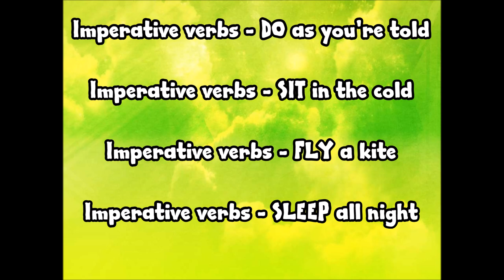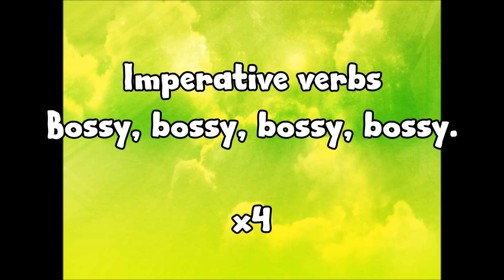The Imperative Verbs Song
Anchor Creative Education - ROCK 'N' ROLL GRAMMAR!

Anchor Creative Education specialise in leading creative literacy sessions in primary schools across the UK.

Anchor use a variety of drama activities, games and, our original, grammar and phonics rock songs to expand pupils' knowledge of the English curriculum.

Here's our song about IMPERATIVE VERBS.

If you would like Anchor Creative Education to visit your school for a day of grammar and phonics music and drama, head